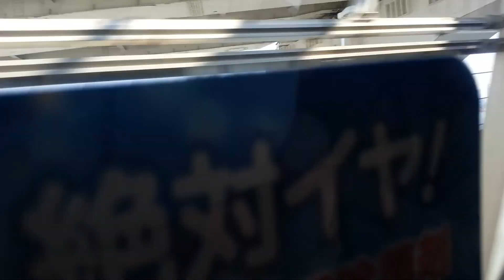Yurikamome line travel